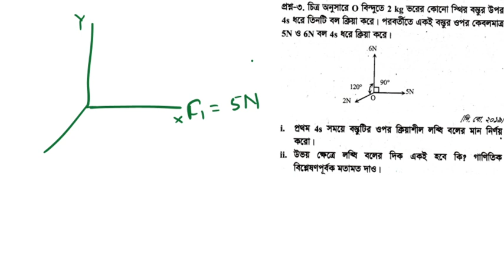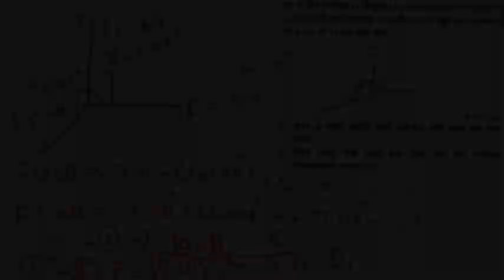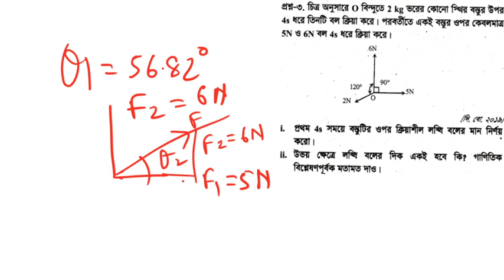component:part -03 (উপাংশ :পর্ব-০৩)/HSC dinajpur board-2019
এই ভিডিওটি উপাংশ সম্পর্কিত একটি বোর্ড প্রশ্নের সমাধান ।